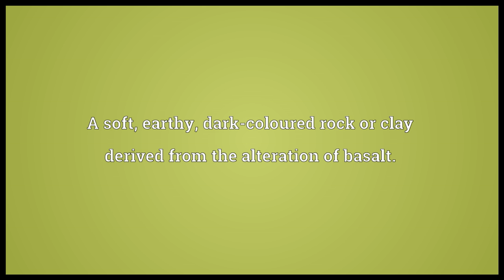Wacke Meaning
Video shows what wacke means. A soft, earthy, dark-coloured rock or clay derived from the alteration of basalt.. wacke synonyms: wacky.  wacke pronunciation. How to pronounce, definition by Wiktionary dictionary. wacke meaning. Powered by MaryTTS